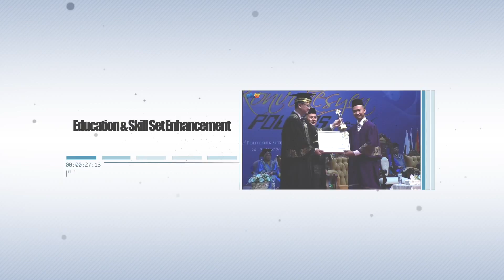Build A Company That Is Everybody's Dream (Malaysia)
PKT Logistics Group Sdn Bhd is a recipient of the Asia Responsible Entrepreneurship Awards 2015 under the Investment in People Category for their award-winning CSR programme: 'Build A Company That Is Everbody's Dream'.